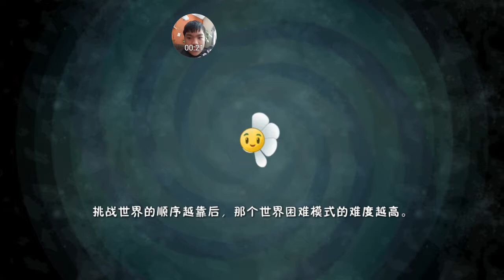(Easy Mode) Plants vs. Zombies 2 Chinese, Part 3